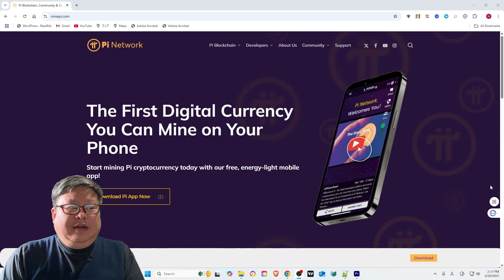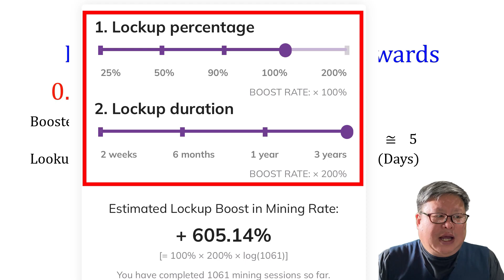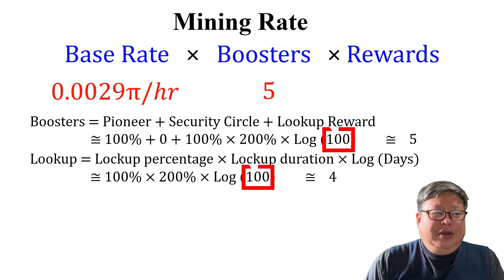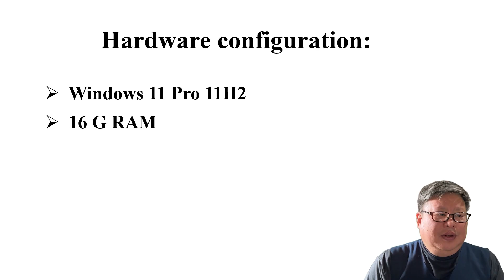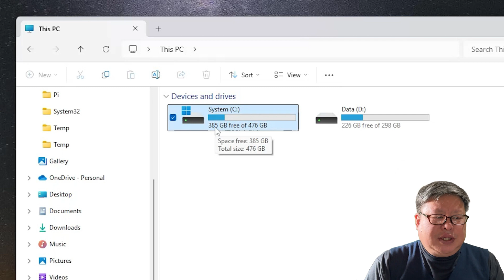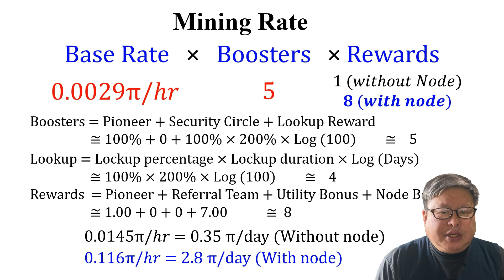How Running a Node Can Boost Your Earnings 10 times faster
I highlights the challenges faced by Pi miners, such as KYC delays and Node connection issues, and provides insights into the benefits of running a Pi Node. I explained how the mining rate is calculated using factors like Base Rate, Boosters, and Rewards, emphasizing the significant boost provided by running a Pi Node. Using my real-life example, I demonstrated how running a Node can increase daily Pi earnings. I will get your hardware investment payback just four months if the Pi coin is about 1 dollar.